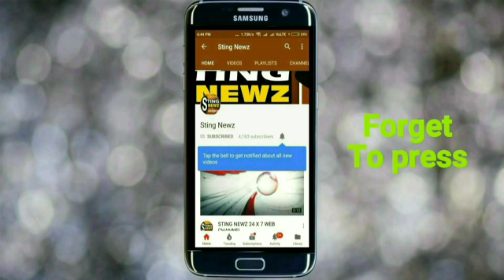একি হুমকি দিলীপ ঘোষের! বিজেপি মারতে শুরু করলে হাসপাতালের একটা বেডও খালি থাকবে না